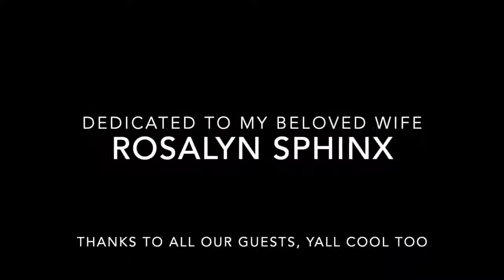I Got Married to Rosalyn Sphinx!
I didn't expect to come to Vegas single and leave Vegas married, but I guess my mom didn't expect me to be born either. I was ready to marry my man at the drive thru Chapel of Love in Las Vegas, but my groom didn't show in time. So I had a brilliant idea to take the ring off my hand and marry my bridesmaid, Rosalyn Sphinx, till clout do us apart.

FOLLOW ROSALYN: Instagram.com/SphinxRosalyn